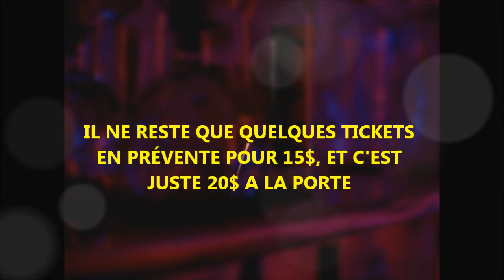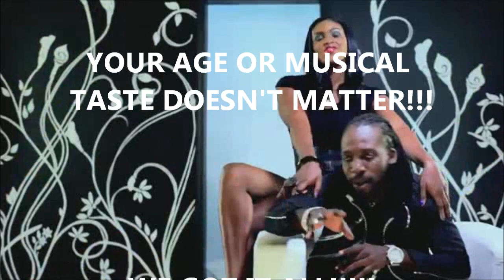Dj Cece NYE teaser (12.31.11 MTL)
This is gonna be a hell of a party people!!! Don't miss it under any circumstances. In case God forbid you are hospitalized, explain the situation to your doctor and I'm pretty sure he'll be very open to bring you himself!